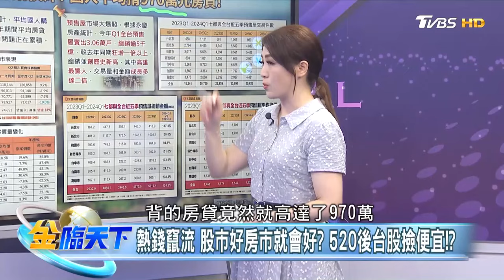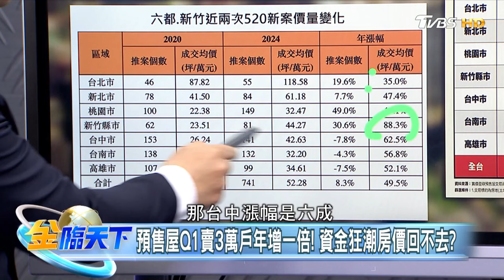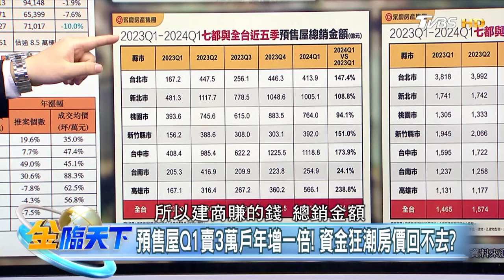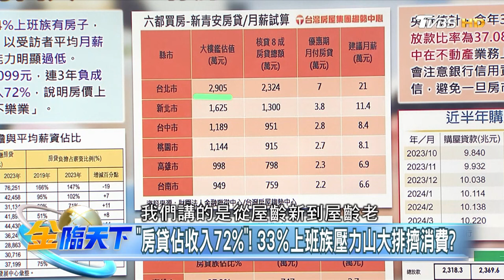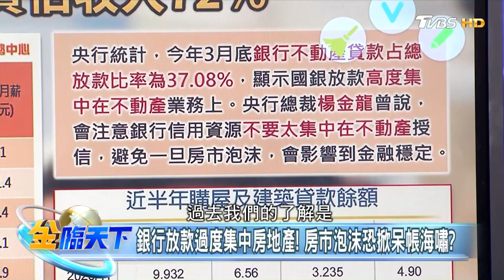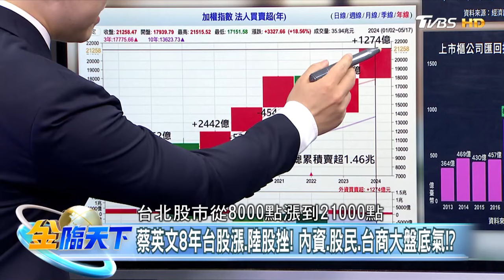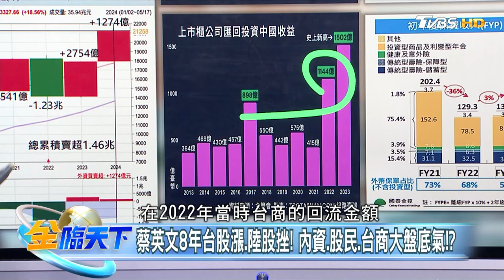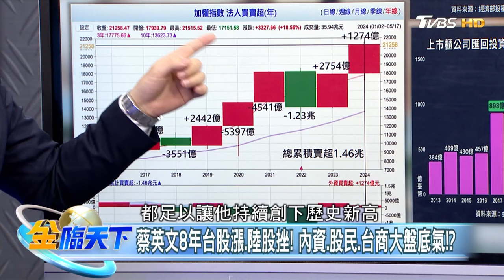【精華】壓力鍋快炸？國人平均揹970萬房貸！台對中投資比重剩一成！？ 游庭皓@tvbsmoney 20240521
📍重點筆記📓
熱錢竄流 股市好房市就會好？ 520後台股撿便宜！？
"房貸近千萬元"壓力鍋破表？ 熱錢推升股房雙飛！？
預售屋Q1賣3萬戶年增一倍！ 資金狂潮房價回不去？
"房貸佔收入72%"！ 33％上班族壓力山大排擠消費？
銀行放款過度集中房地產！ 房市泡沫恐掀呆帳海嘯？
蔡英文8年台股漲.陸股挫！ 內資.股民.台商大盤底氣！？